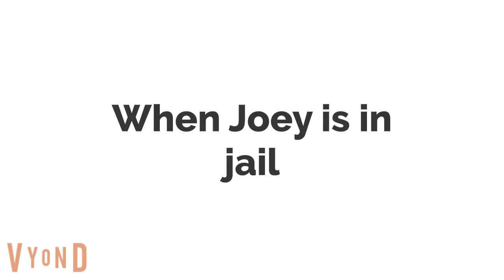Pedro confronts Childish Ex Boyfriend - Then Childish Ex Boyfriend throws a huge temper tantrum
Last year Bridget Broke up with Joey for watching baby shows on her television and throwing a tantrum, in boxing day in December 26 on Tuesday in the Past, then he got back to Bridget then she says she's not getting back together with him - then Pedro confronts him - then Joey throws a huge temper tantrum over not getting back together with her - then Pedro call the police on him - then Joey gets arrested - then he got put in the jail cell - then the police shut the jail door and locks the jail door and leaves him in the jail cell - then he throws a huge temper tantrum in the jail cell.